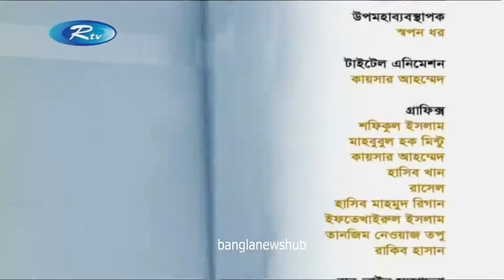RTV Talkshow 01 Aug 2016 NSU Alumni Zara Mahbub, Imrul Karim Emil Shunno, Gousul Islam Shaon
TalkShow Bangladesh is the ultimate hub of all Bangladeshi Talkshow.  We broadcast High Quality, HD TalkShow  from all the Channels in Bangladesh. Politics, Current Events, etc are covered by the talkshow. We broadcast talkshow from SATV, Independent TV, Deepto TV, Jamuna, RTV, Banglavision, Boishakhi, Channel I. Ajker Bangladesh, Tritiyo Matra, News and Viewes, Zero Hour, Late Edition, Ekattor Journal etc. are the prime talkshows we ware broadcasting, Subscribe us today and enjoy Talkshows from bangladesh.

টক-শো বাংলাদেশ নিয়ে এসেছে আপনার পছন্দের সব টক-শো এইচডি কোয়ালিটিতে। চ্যানেল ২৪- মুক্তবাক, ইন্ডিপেন্ডেন্ট টিভি- আজকের বাংলাদেশ, বাংলাভিশন- নিউস এন্ড ভিউস, বৈশাখি টিভি- জিরো আওয়ার, একাত্তর টিভি- একাত্তর জার্নাল, এসএ টিভি- লেট এডিশন, আরটিভি- গোল টেবিল, এটিএন বাংলা, এটিএন নিউস সহ বাংলাদেশের সবগুলো চ্যানেল এর বাংলা টক-শো।